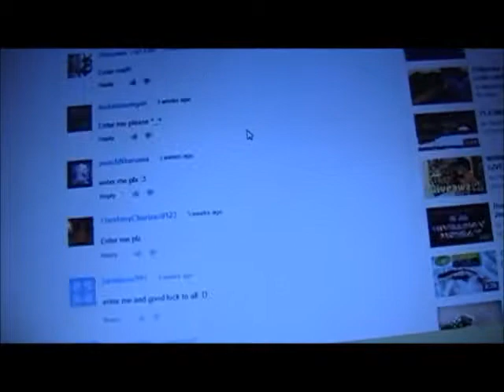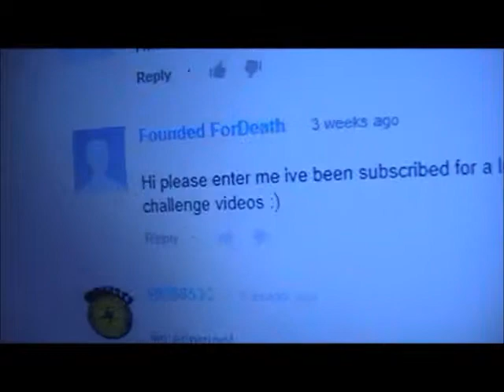Announcing the WINNER of my September 2013 code card GIVEAWAY!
It's now October which means it's only eleven days until the release of Pokemon X and Y so I will have a nice giveaway where I will give two codes or something